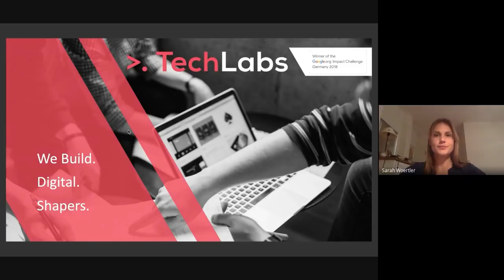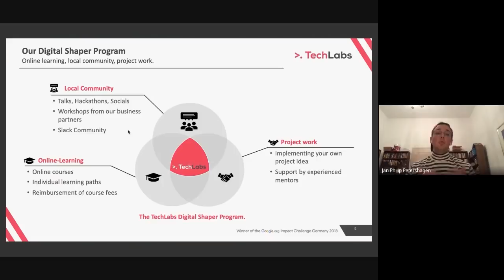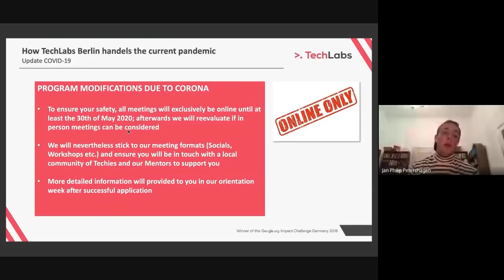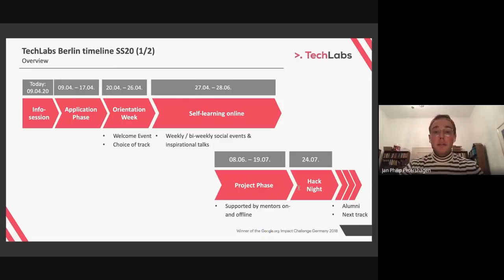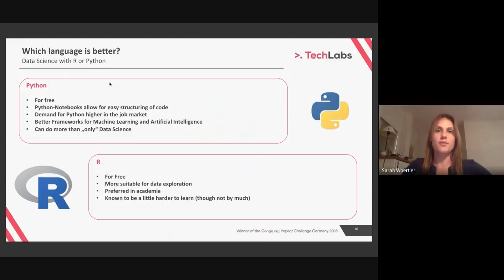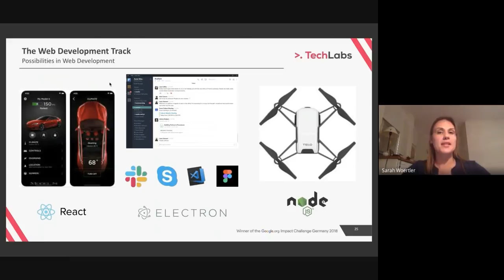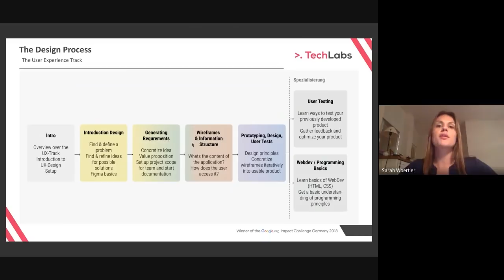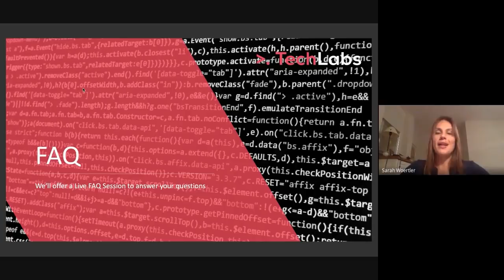TechLabs Berlin Summer 2020 Info Session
Applications are open.

This is a warm welcome from your TechLabs Berlin team. In this video, we introduce TechLabs, our Digital Shaper program with its four tracks: Data Science, Artificial Intelligence, Web Development and User Experience Design.
We discuss how we will structure our upcoming semester, how you can participate and what you need to do to get your Digital Shaper certificate.

This is the outline and you can jump directly to any chapter by tapping the timestamp:
0:00:00 – Introduction, TechLabs, Digital Shaper Program, Community
0:07:12 – Semester Outline & Dates, Digital Shaper Certificate
0:12:07 – Data Science Track
0:15:29 – Artificial Intelligence Track
0:17:37 – Web Development Track
0:18:52 – User Experience Design Track
0:22:38 – Edyoucated Platform
0:24:26 – How to apply!
0:25:36 – Q&A Session Intro